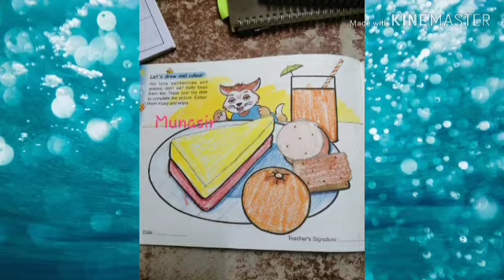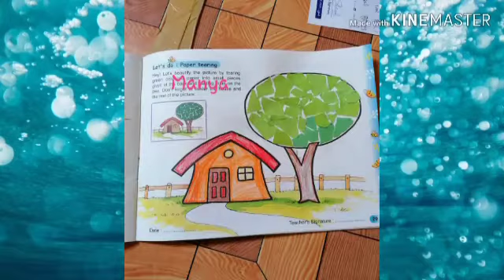Protect your Environment - UKG A & B